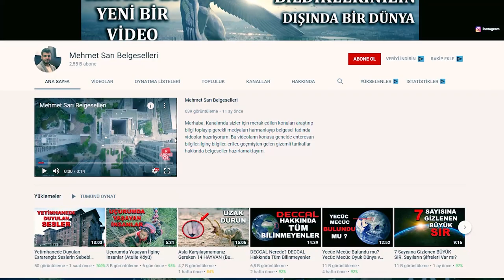Türkleri Kazığa Oturtan KAZIKLI VOYVODA Hakkında Bilgi. | Kazıklı Voyvodanın Türklere Yaptıkları.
Bu videoda osmanlının savaştığı kazıklı voyvoda, kazıklı voyvoda türk düşmanlığı, fatih sultan mehmetin kazıklı voyvoda savaşı , kazıklı voyvoda ile osmanlı , kazıklı voyvoda ve fatih sultan mehmet hakkında bilgileri sizlere derlemdim iyi seyitler.

Bilgi videoları, gizemli olaylar, Tarihi vakalar, uzay, geçmiş, gelecek, kuantum evreni, Güneş Sistemi, Esrarengiz olayları belgesel niteliğinde video olarak sizlere sunmaya çalışıyorum iyi seyirler. kazıklı voyvoda osmanlı imparatorluğu drakula korku hikayeleri geçmişin sırları